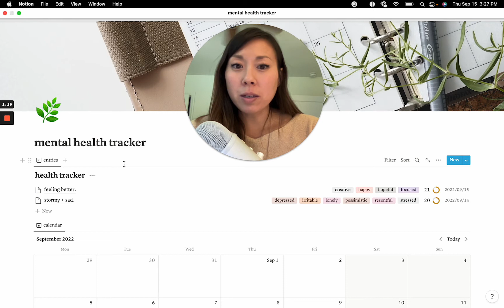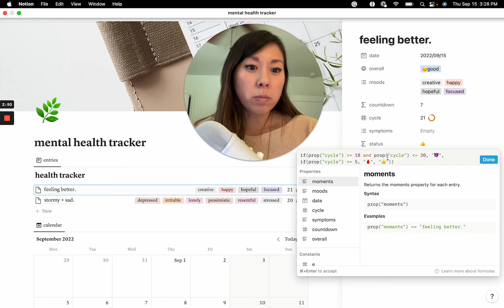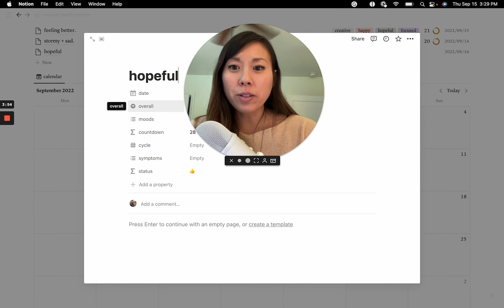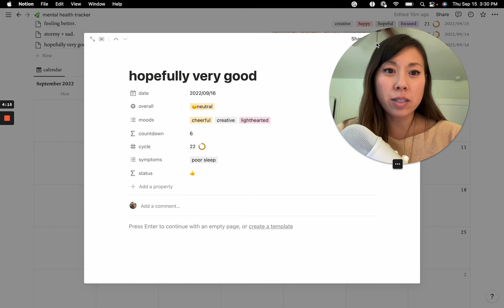MENTAL HEALTH tracker in NOTION for PMDD - Track moods, symptoms, & predicted moods with a formula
If you suffer from PMDD (pre-menstrual dysphoric disorder), this Notion mental health mood tracker with calculations for your cycle can help. Please share with fellow Notion nerds + those living with PMDD.

💫 About me: I’m Jenny Lee, your Simplicity Astronaut. I’m a writer, artist, and mom of 2. Blogging at Hello Brio since 2013. I talk about minimalism, intentional living, and prolific creativity, usually on my iPad. Energetic INTJ. Philadelphia. Confused about Enneagram. I’ve written on Forbes, Becoming Minimalist, No Sidebar, and more.

🖤 Let’s connect!

Thanks for being here with me!